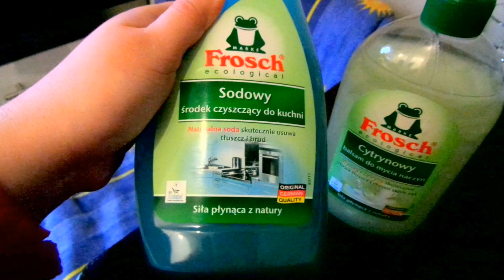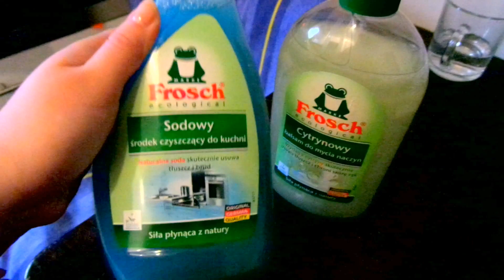VLOG/ Елка/ Украшения/ Снег/ Прогулка/ Плед Насте